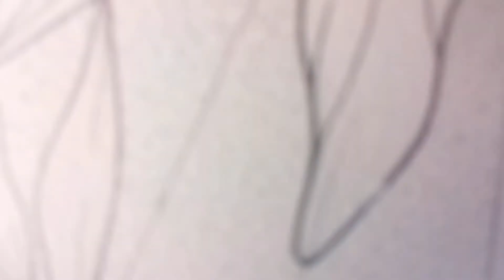The Sun tarot card // INK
Je ne sens désormais plus mon poignet après tant de points…
L’idée de cette vidéo vient de ma sœur qui ma mis au défi de reproduire une carte qu’elle avait faite mais dans mon style (draw this in your style challenge)

Matériel utilisé :
- papier Cotman 190gsm
- aquarelle Winsor & Newton
- pigma micron noir
Chill Night by Amine Maxwell & MICHAL
Vous pouvez retrouver plus de dessins sur mon Instagram